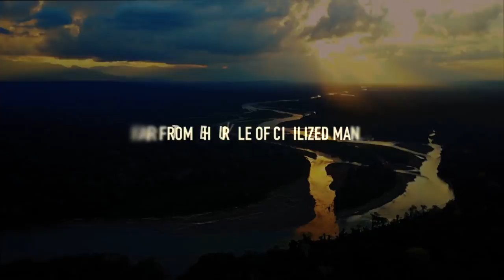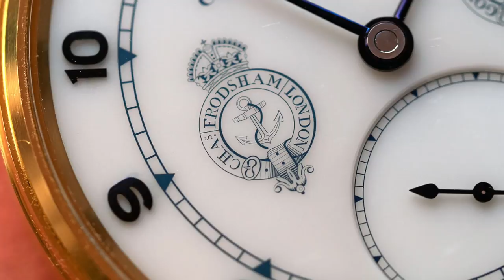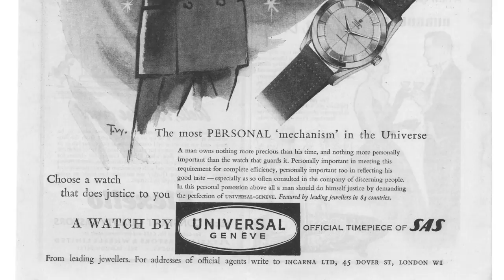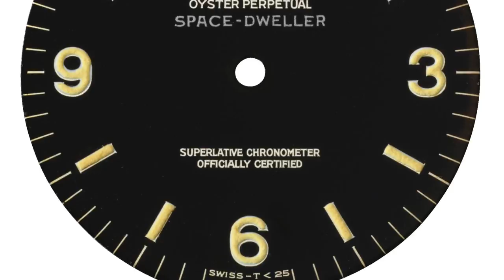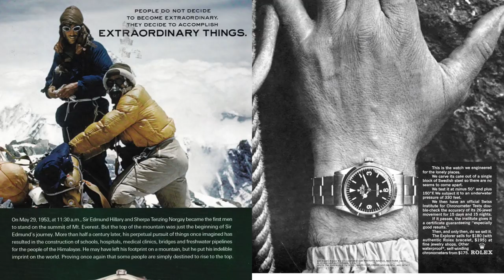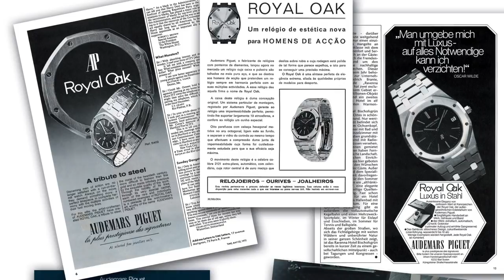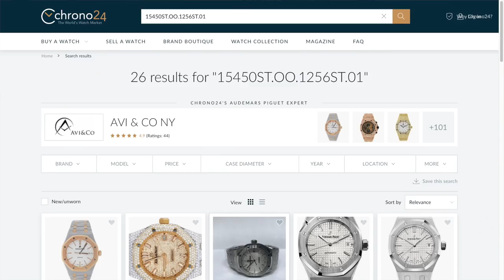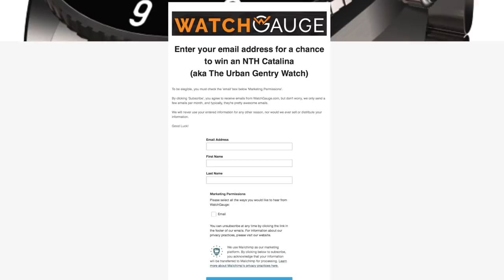Visiting Audemars Piguet NYC Wearing A Casio - My Top 7 Bucketlist Grails + Watch Giveaway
While I await my Universal Geneve Polerouter to be returned from service (in order to film the final part of my annual state of the collection!) I’ve decided to share my top 7 "bucket list" grail watches with the good gentry.

In today’s video I visit the Audemars Piguet boutique store on 57th street in Manhattan while wearing a Casio watch, with the goal of trying on a Royal Oak I have been lusting after this past year. Will this visit affect my decision? And how did the upmarket store treat me considering I wore such an obviously affordable watch? Join me to find out, and to explore some of the watches my dreams are made of.

Watches included in the video are the Patek Philippe Power Reserve Moon Phase 5054J, Rolex Explorer 1016 "Space-Dweller", Universal Geneve Tri-Compax Chronograph, Hanhart 417ES Flyback Chronograph, and the Credor Signo Skeleton GBBD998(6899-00A0) BF319940.